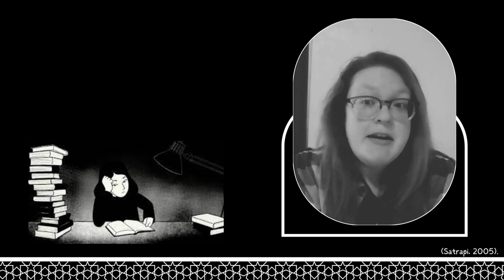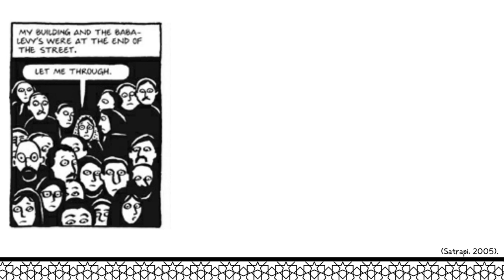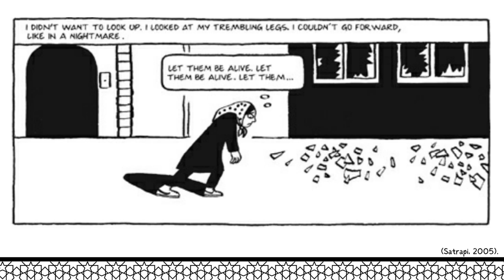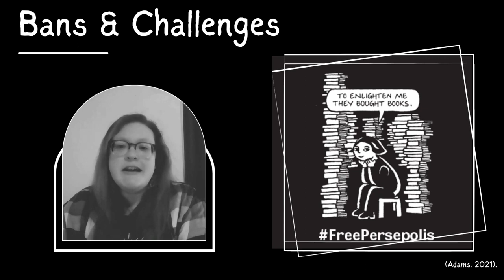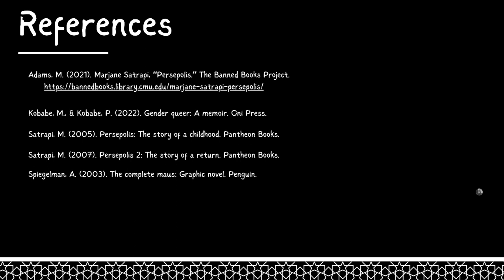Persepolis: A Banned Book Book Talk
Persepolis: The Story of a Childhood
by Marjane Satrapi

Persepolis is A poignant graphic memoir that chronicles the life of Marj Satrapi as she coming-of-age in Iran during the Islamic Revolution. Through striking black and white illustrations and a candid narrative, Satrapi explores themes of identity, political turmoil, and the challenges faced by a young girl navigating a changing society, offering a deeply personal and powerful account of her experiences.